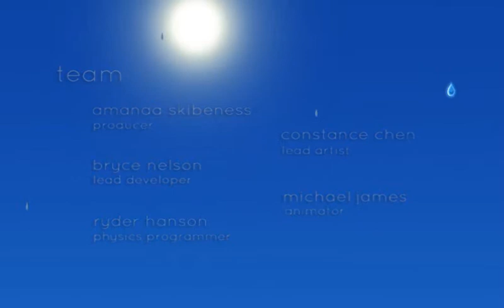Lets play Douse "Nice and relaxing"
A very short game made by a bunch of students You can get it